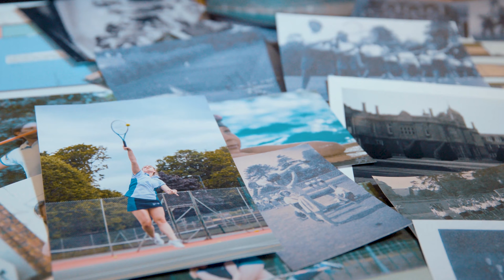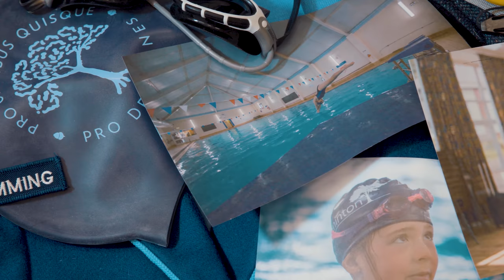Badminton School Headmistress' Address: Sports Centre Build